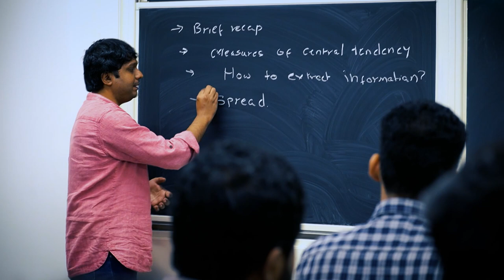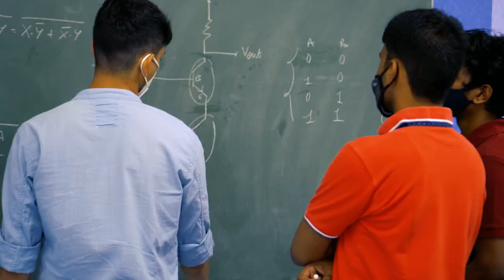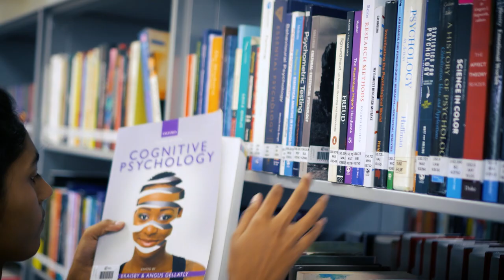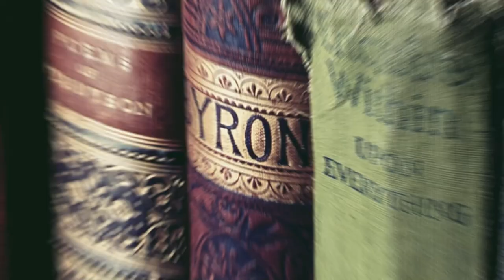Scripting stories of transformation: A film on Krea University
With a pedagogy built on Interwoven Learning, Krea and its multi-faceted faculty has been nurturing students with the best of quality education and preparing them to address problems in a world that's challenging and dynamic. Here's a film that captures the ethos, spirit and life at Krea University.